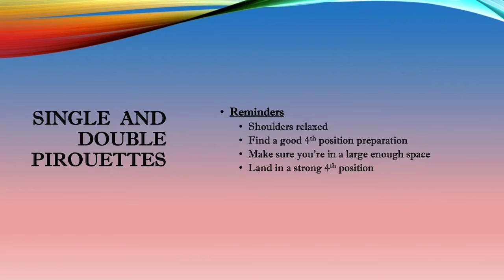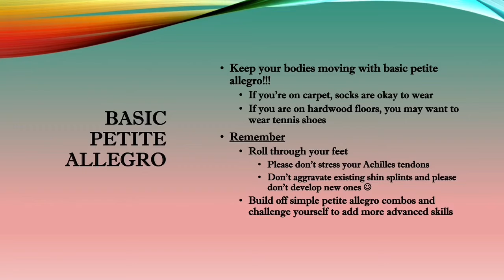Pirouettes and Petite Allégro!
Don’t forget to practice those fundamentals!

Big thanks to virtual assistant, Savina!!